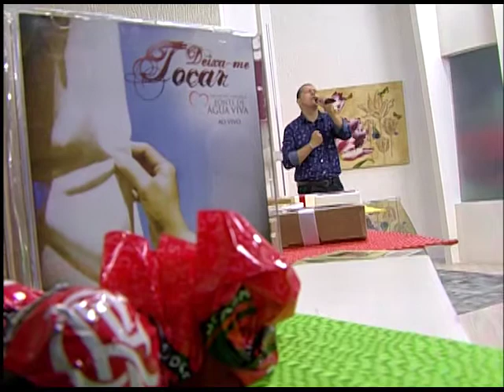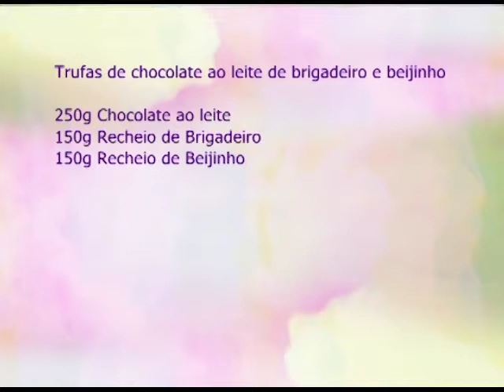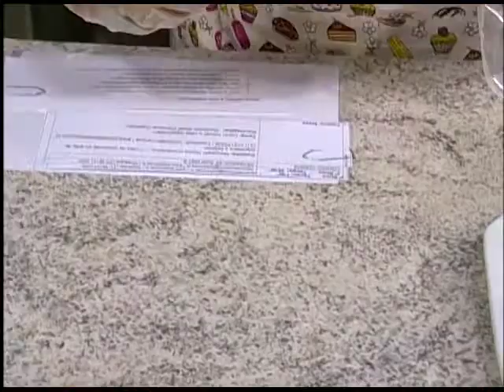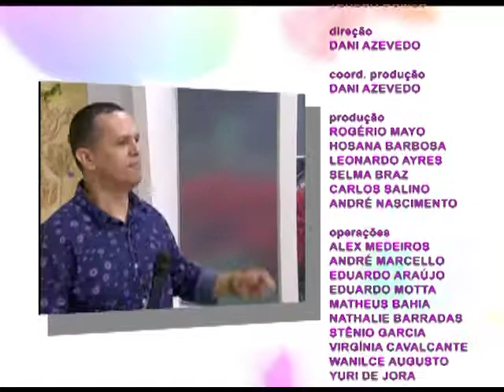ESPAÇO FEMININO - COMO MANTER A CASA ORGANIZADA